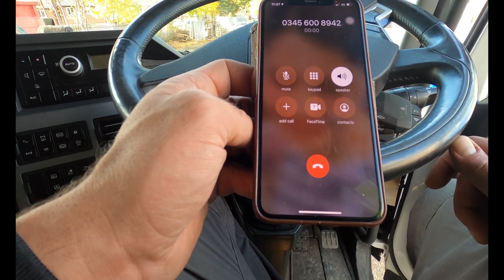“What is that?”